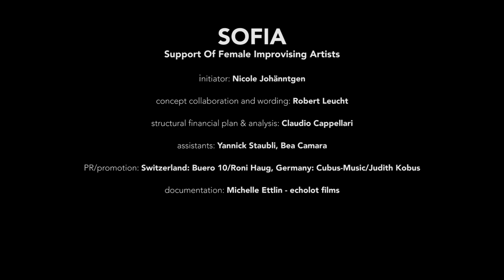SOFIA - Documentary LE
20 min Documentary of SOFIA 2014 - Thanks to you! To all who were part of it and to Echolot - Michelle Ettlin, who created this wonderful video!

SOFIA 2014 musicians:
Sophie Baudon p FR
Carla Gaudre sax FR
Karin Ospelt voice CH
Olga Trofimova trb CH
Stevie-Jo Dooley b/voice UK
Katharina Gross b D
Imogen Gleichauf dr D